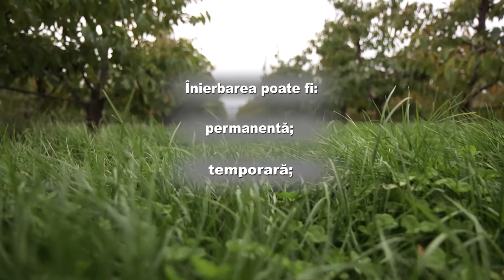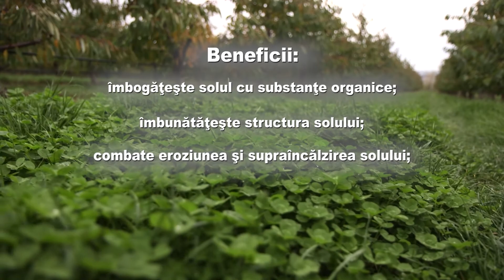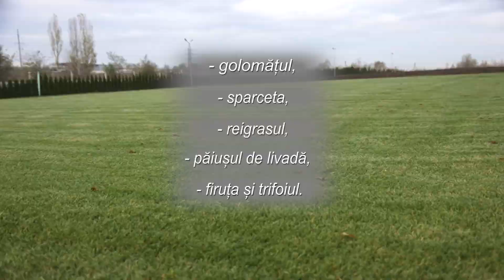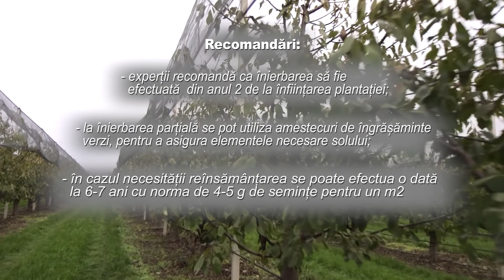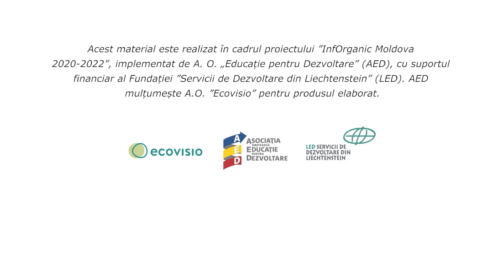Înierbarea între rânduri - conservarea umidității din sol | InfOrganic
Unul  dintre cele mai eficiente procedee de întreținere a vitalității  solului în vii și livezi este înierbarea spațiului dintre rânduri. Clima temperată, seceta, dar și gradul de eroziune a solurilor sunt doar câteva dintre cauzele care afectează structura solului, iar efectele acestora pot fi reduse prin înierbare. Mai multe aflați în acest material.

De asemenea, mai multe informații le puteți găsi în următorul infografic

Acest material a fost realizat în cadrul proiectului ”InfOrganic Moldova 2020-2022”, implementat de AED, cu suportul financiar al Fundației LED. AED mulțumește EcoVisio, pentru produsul elaborat!